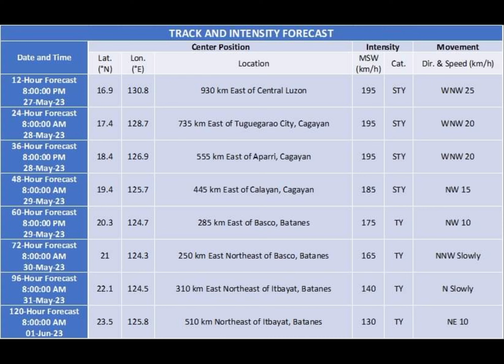UPDATE SUPER TYPHONE BETTYPH (MAWAR) KEEP SAFE ALL🙏🙏🙏